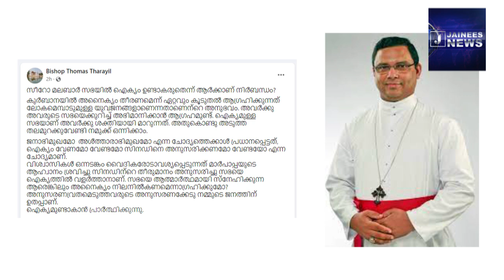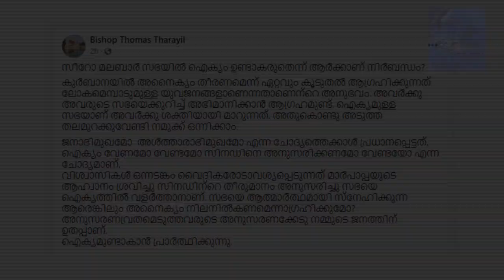ഐക്യം ഉണ്ടാകരുതെന്ന് ആര്‍ക്കാണ് നിര്‍ബന്ധം. 'സീറോ മലബാര്‍ സഭയില്‍'..ബിഷപ്പ് മാര്‍ തോമസ് തറയില്‍...!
അനുസരണവ്രതമെടുത്തവരുടെ അനുസരണക്കേടിനെതിരെ
ബിഷപ്പ് മാര്‍ തോമസ് തറയില്‍...!!!

'സീറോ മലബാര്‍ സഭയില്‍' ഐക്യം ഉണ്ടാകരുതെന്ന് ആര്‍ക്കാണ് നിര്‍ബന്ധം..?